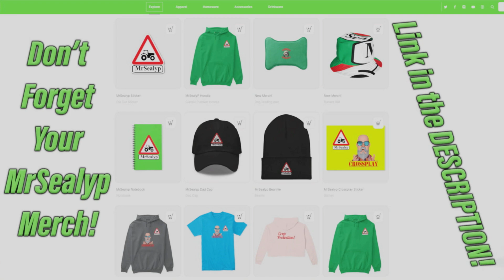FS22 | COURT FARM CROSSOVER | Ep22 | HAPPY NEW YEAR! | Farming Simulator 22 PS5 Let’s Play.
Maps By: Oxygendavid/FS Landscaping. Game By: GIANTS Software.

In this series, I have ‘ACTUALLY’ been contacted by Kaleb Cooper from Clarkson’s Farm to work at Court Farm, for his contracting business!! In this 22nd Episode we are continuing the muck spreading, with a short malt delivery interlude. I have been deep in thought over Christmas and New Year, with most of these thoughts spilling out during the episode…

Normal economy.
3 day months.

Required mods: 0

Mods used:
Season 1 & 2 DLCs,
Lizard Santana88 Pickup By: AFModding,
Claas Arion 500 Series By: Arek,
Lizard L200 By: VincoMods,
ISARIA Color And Range Extension By: Achimobil,
Precision Sprayer Pack By: Nico Du 55,
Water Pack + Picnic Decoration Pack By: OmaTana,
Placeable Pack Farmhouses By: ALiEN JiM,
Case Puma 200 CVX Series Tier 3 + New Holland CR9.90 By: STv-Modding,
Lizard PB5-032 By: BlendArt,
Güttler PW640 ASL MASTER By: ErikFS,
Kuhn Axis 402 By: Kamilos0397,
Homemade Liquid Tank By: TomSky,
Livestock Transporter Package By: Bayern-Agrar,
Daily Deductions By: ajFarmer,
Cressoni Compact 10 By: SMI Modding Team,
Massey-Ferguson 3000 Series + John Deere 6M Series By: blauea,
Lizard TurboHarrow 600 By: VertexDezign,
DF M2680 By: Deus_Volt,
ROBERT HYDROPAIL1 By: paulo5090r,
Fliegl Trailer Pack By: JMZ,Vnsfdg2,
Vicon PS 1004/1654 By: no.naim,
Lizard Airsem 6040 By: Langreomodding,
Apple Tree With Factory By: stefan1997,
Manure Pellet Production + Malt Production By: ZoddelZockt,
Sell Everything By: Schultz Modding,
Pumps n' Hoses Pack By: Creative Mesh,
Handsaw By: Valek,
Decorative Details Pack By: TrianglesTrouble,
Concrete Fence And Gates By: Kamilos0397,
MAN TGX 26640 Box Pack By: By TB.Simulationen,
Massey Ferguson Small Classics By: PeterJ,
Lamborghini R6.250 By: Gamingflo,
Akpil Bulwa 2 By: JMZ,Vnsfdg2,
Ultima Pack By: IJ Creative Design,
Fendt 500 Vario Series By: Schnibbl Modding,
Fendt Cargo Package By: Bayern-Agrar,
Lizard Loader QM Extra By: ARM-Team,
Pallet Autoload Trailer By: Adams Kong,
Lizard 4100 By: VincoMods,
Unia Grudziadz U-601/0 By: ZimowyWojownik,
Lizard TR500 By: Gian FS/ML Modding,
Meprozet S-069/1 By: Zimov,
Pack Of Greenhouses By: BarT,